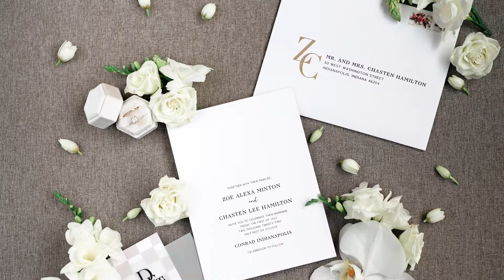NEW!!! Zoe & Chasten’s Wedding Teaser 2022 at Indianapolis Artsgarden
Step into a world of pure love in downtown Indianapolis as Zoe & Chasten's love story unfolds on a perfect July day in 2022, beautifully crafted by Monica at Mon Amie Events.

MB01PQ1ADC2MCGH

|| Copyright, Morning Light Film Co. ||